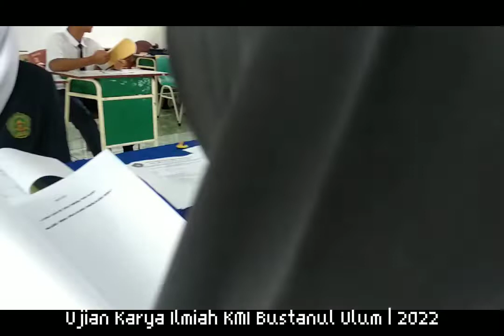Ujian Karya Ilmiah Kelas Akhir KMI Bustanul Ulum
Merupakan salah satu tahap kegiatan sekaligus ujian akhir bagi siswa/siswi Bustanul Ulum.
Ujian ini adalah kegiatan Wajib KMI yang selain sebagai bentuk salah satu Ujian Akhir, juga bertujuan untuk pembekalan dalam rangka menambah Wawasan dan Pengalaman siswa/i di bidang Karya Tulis, meningkatkan mutu dan kualitas sehingga siswa siswa memiliki bekal yang cukup ketika melanjutkan pendidikan ke jenjang yang lebih tinggi.
semoga kegiatan ini senantiasa mendapatkan keberkahan dari Alloh SWT sehingga menjadi kegiatan yang bermanfaat. amin